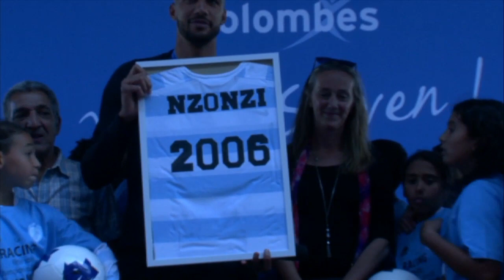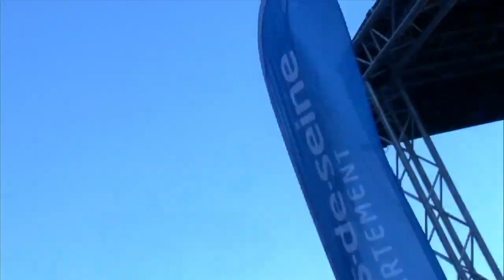Steven Nzonzi champion du monde 2018 à Colombes